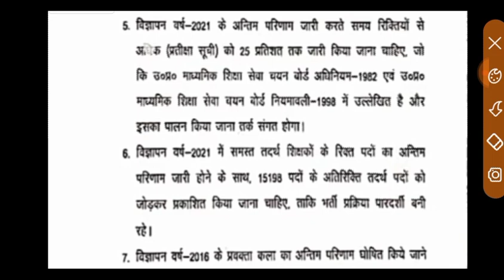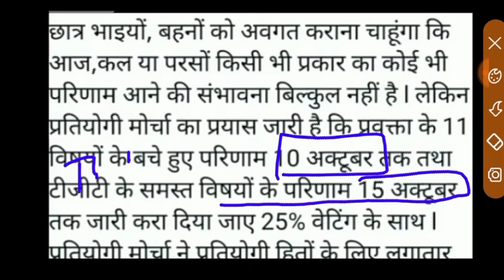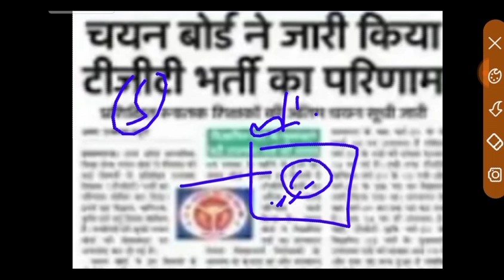TGT PGT छात्रों अभी-अभी आई बहुत बड़ी खबर ll चयन आयोग ने कर दिया नोटिस जारी